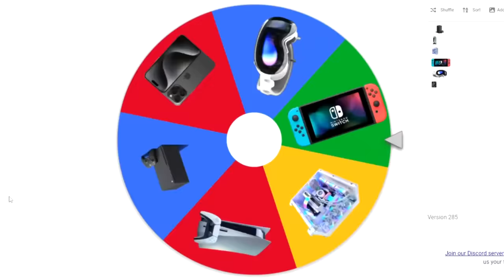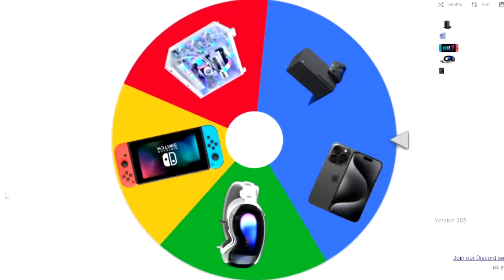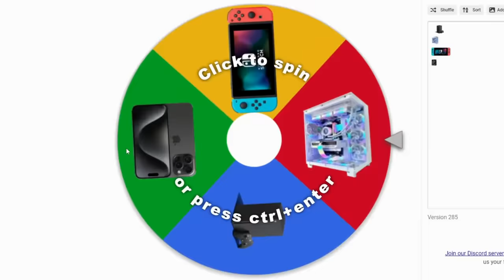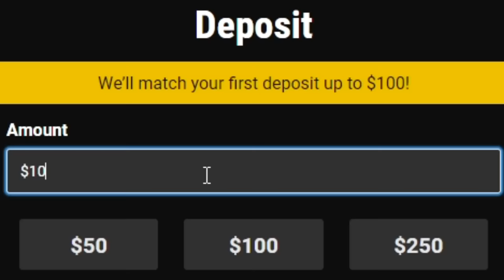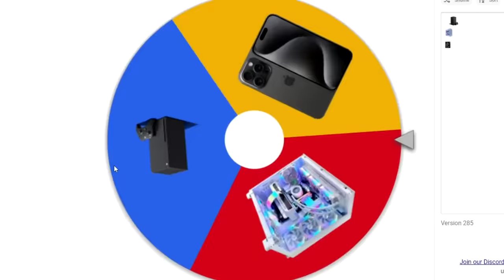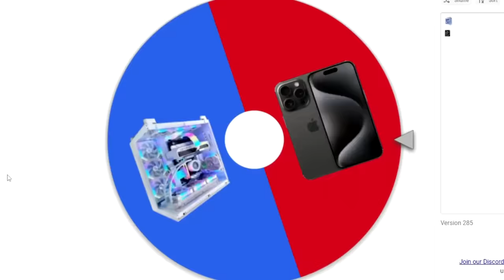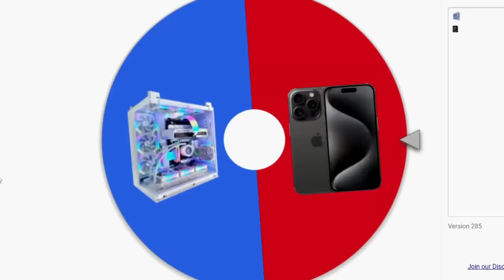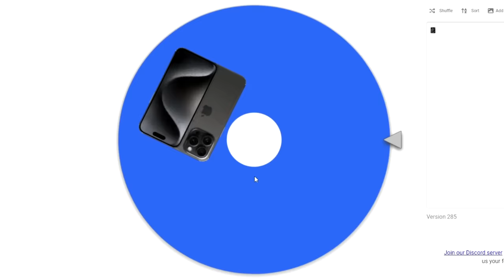WINNING a GAME on EVERY Console in 1 Video... (NBA 2K24)